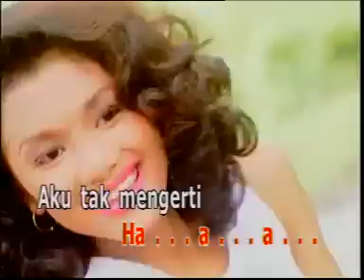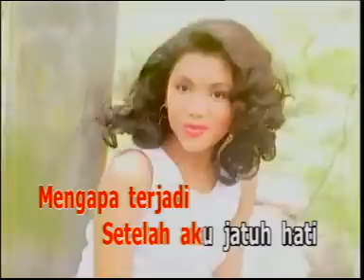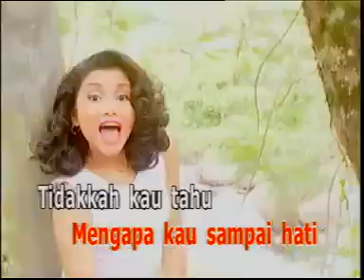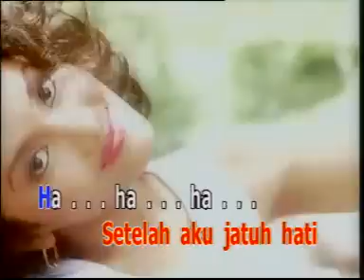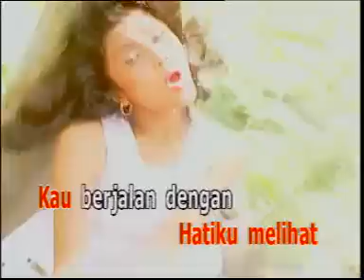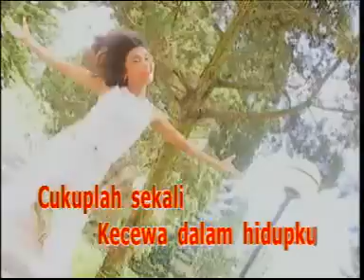HARAPAN DAN DUKA ratna anjani @ lagu dangdut